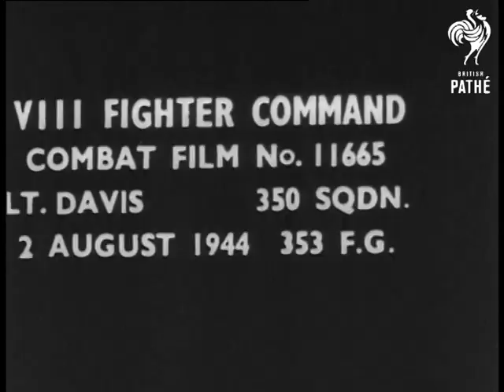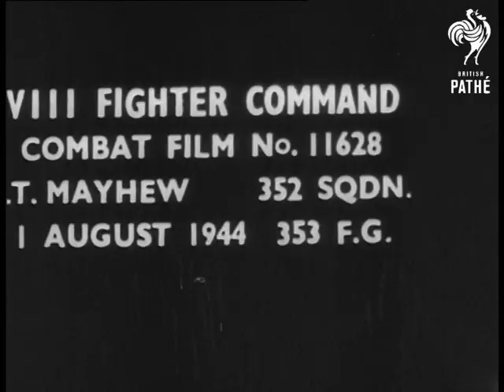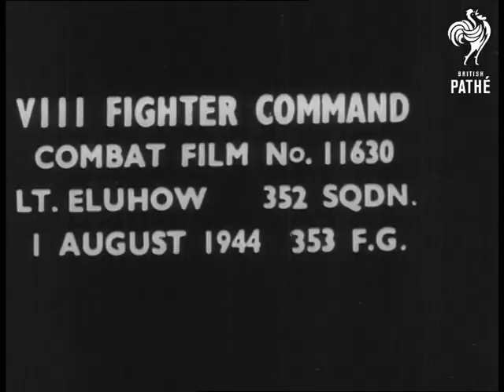R.A.F. Attacks (1944)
Location of events unknown / unclear.

Various aerial shots as R.A.F. (Royal Air Force) aeroplanes attack ground targets, mostly trains and planes.
 FILM ID:2002.02